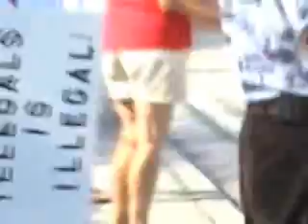Dec 9 2007 illegal alien hiring hall protest, Jupiter Fl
Because of our sign to honk, the honking sounds you hear are signs of support. It is very clear that citizens overwhelmingly support our position of immigration enforcement. Passer byes overwhelmingly supported the protesters by a 30-1 ratio in my opinion. Although the local papers would have you believe otherwise.